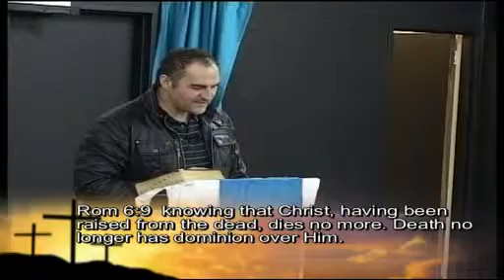Baptism part 1.3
In this 3rd and final installment of our Baptism Service, led by Pastor Johan Meintjes, you will come to understand that water can destroy, and from that, New life can come. Baptism signifies us, coming from the old & into the new. You will also find that God cleanses everything and He destroyed the wicked with water. See some of our own Church Members get baptized. In conclusion, we have Lemuel, one of our own, leading us acoustically in wonderful, live Praise & worship.